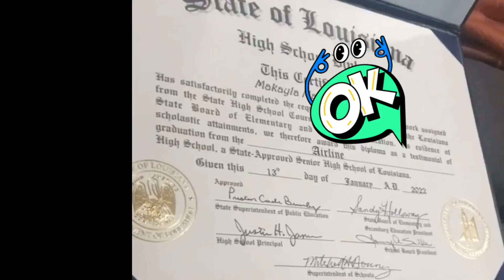I graduate high school with a 4 month old baby 😜 | Closing a chapter in life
Tictok:@minnie._kayla